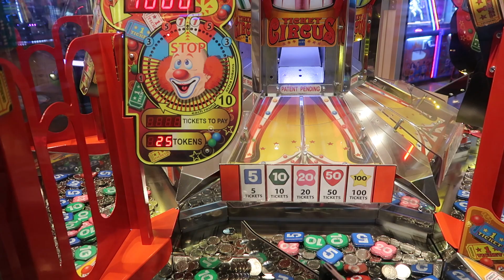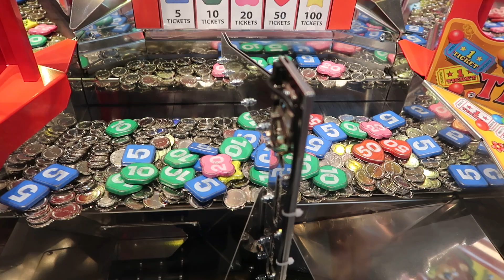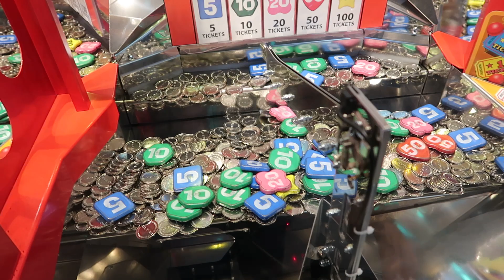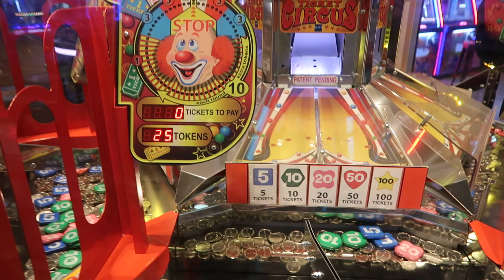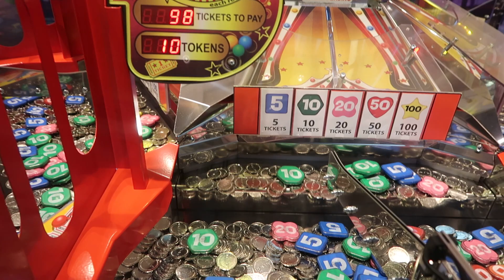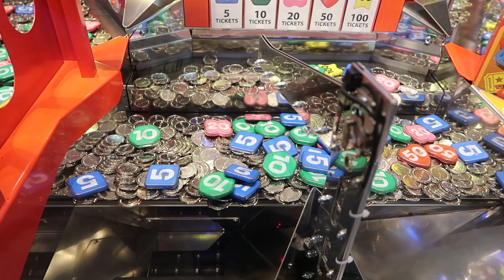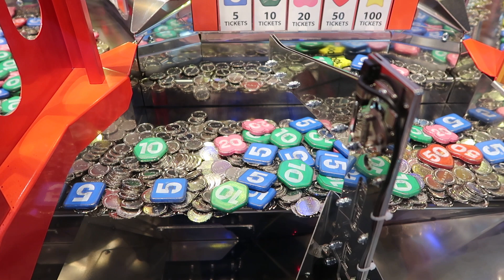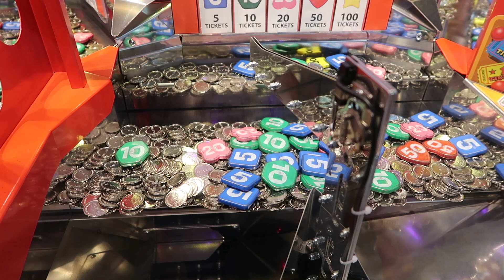TICKET CIRCUS COIN PUSHER - Pushing Off Those Pesky Tokens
I'm back at the arcade and it's time to play the Ticket Circus Coin Pusher.  I do love a good coin pusher.